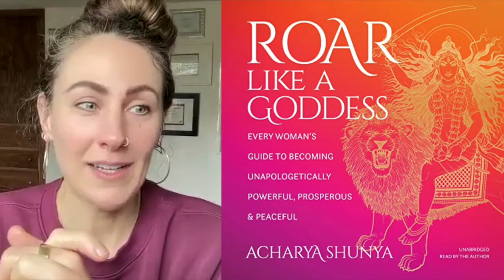Outside The Studio Episode 98 Who Are The Teachings of Yoga For?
On Episode 98 of Outside The Studio

With the rise of eastern practices becoming more prominent in western culture, how do we honor these teachings without cultural appropriation?  Acharya Shunya and Tessa Tovar meet again to talk about imposter syndrome in the yogi community, Ayurveda and what it looks like to practice discernment.

Acharya Shunya is a truth-teller, awakener, motivational speaker, and spiritual coach.  She is the author of several books including Ayurveda Lifestyle Wisdom and Sovereign Self and Roar Like a Goddess.

Timestamps
(00:00) Intro
(02:00) Success of Roar Like a Goddess
(03:00) Mystical Power of the goddess stories
(05:45) Peace
(07:50) Spiritually Bypassing
(13:05) Nondual Teachings
(22:00) Imposter Syndrome and How to Honor the Teachings of Yoga
(30:30) Ayurveda
(39:05) Doshas
(42:00) Animal products and Ayurveda
(46:05) Discernment
(55:35) Final Thoughts

Key Takeaways
    1. Spiritual bypassing uses
        a. Can be in reference to justifying your non-action and passivity in certain, unjust situations.  There are times to spread love and light, but there are times to speak up and stand against wrong.  Instead of using spiritual terms as a defense mechanism to avoid issues, discernment is key in analyzing our intentions.
        b. Can also be used to describe people who are skipping and expediting their spiritual journey.  People who have been practicing for a week and claim they are enlightened are most likely misinterpreting some teachings as it requires long term detachment.
    2. There is no need to feel like an imposter about practicing ancient teachings because you are not from India.  The vedas were not made for one, specific people, but rather all beings.  Be true and honest in your journey and recognize that you will always be a student, regardless of how advanced your senior status may be and proudly say you are still learning.  Imposter syndrome arises when we erase our roots and attempt to hide how we have learned.  It’s okay to not know everything and still need to look at texts or consult another yogi.
    3. Discernment calls for us to be careful of what our sources are and to step back to pause and assess our situations.  Be cautious of harmful intentions and misinformation and instead reflect on what you feel is needed.  With discernment comes wisdom.  This ties into self care and daily examples such as, “Do I really need to be getting drunk tonight, or should I be eating simple food, drinking hot water, and going to bed early?” (51:50)

Connect with Acharya Shunya

Acharya Shunya’s Book, Ayurveda Lifestyle Wisdom

Connect with Tessa Tovar